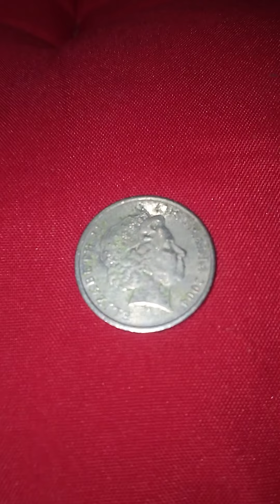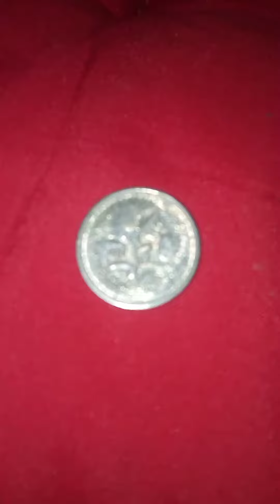Queen Elizabeth II - 2004 - Australia - 5 cents